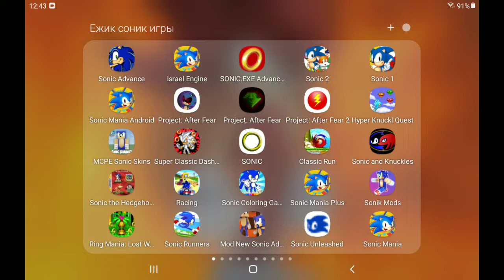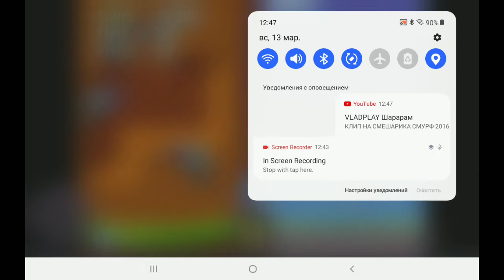sonic mania android